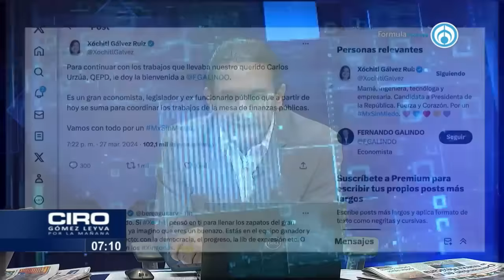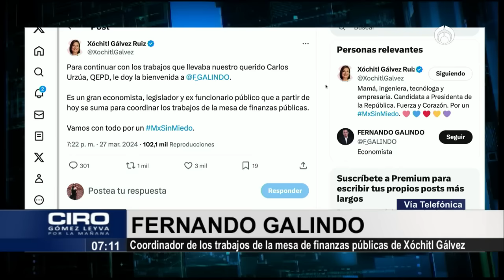Fernando Galindo, el hombre detrás del proyecto económico de Xóchitl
Fernando Galindo será el coordinador de los trabajos de la mesa de finanzas públicas de Xóchitl Gálvez. El exfuncionario entra luego de la muerte de Carlos Urzúa. Lo que intentará para la candidata será garantizar sus propuestas y su viabilidad en temas de inversión y programas sociales. Explica que la gran carga de económica de este gobierno es Pemex y se tendrá que hacer una reingeniería de la paraestatal para el siguiente gobierno.

Grupo Fórmula